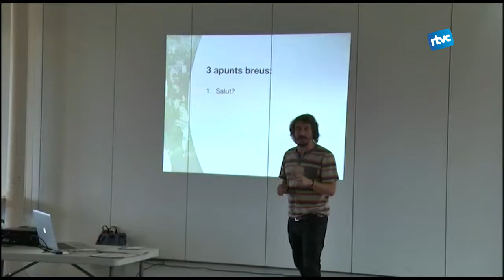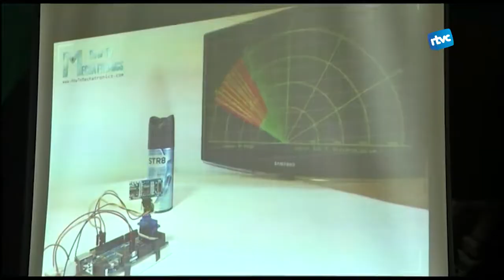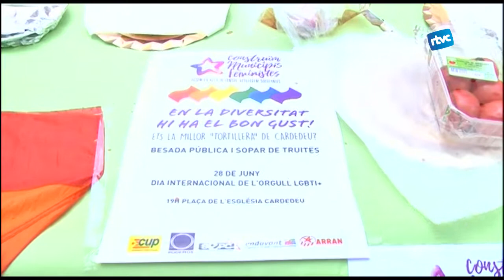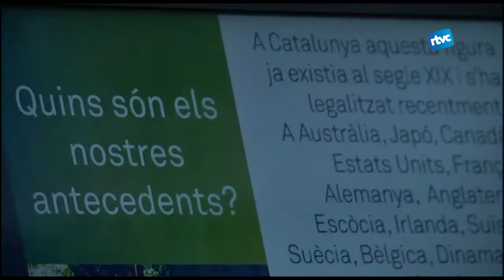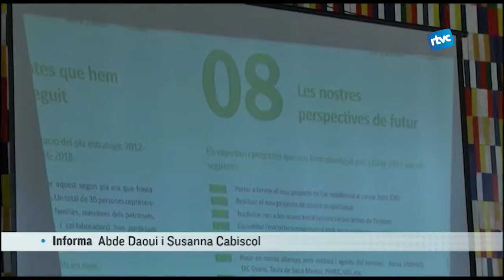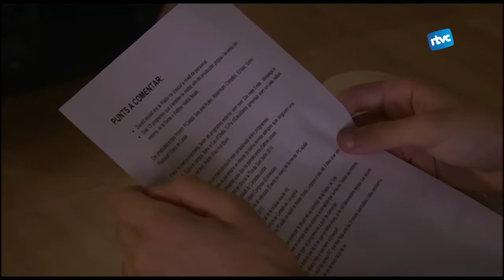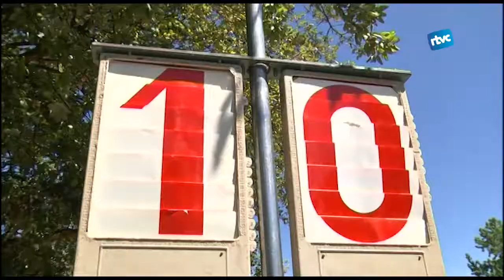CARDEDEU INFORMATIU: Dilluns, 3 de juliol de 2017